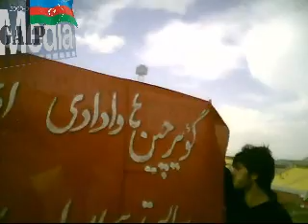TRAXTOR 12 mart 2010